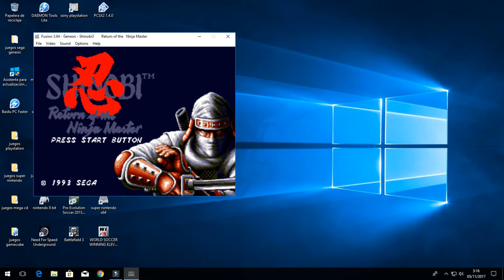shinobi 3 sega genesis 1993 gameplay hd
cartucho original 16 bits 1993 ninja shinobi sega